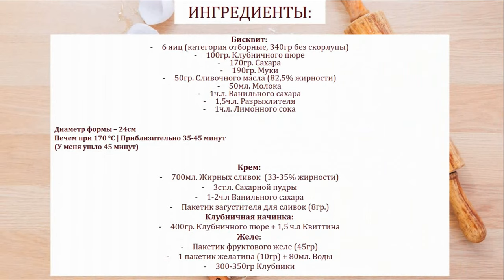Мега клубничный торт | Простой рецепт | Рецепт клубничного торта | Strawberry cake recipe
ИНГРЕДИЕНТЫ

Бисквит:
6 яиц (категория отборные, 340гр без скорлупы)
100гр. Клубничного пюре
170гр. Сахара
190гр. Муки
50гр. Сливочного масла (82,5% жирности)
50мл. Молока
1ч.л. Ванильного сахара
1,5ч.л. Разрыхлителя
1ч.л. Лимонного сока

Диаметр формы – 24см
Печем при 170 °C | Приблизительно 35-45 минут
(У меня ушло 45 минут)

Крем:
700мл. Жирных сливок  (33-35% жирности)
3ст.л. Сахарной пудры
1-2ч.л Ванильного сахара
Пакетик загустителя для сливок (8гр.)
Клубничная начинка:
400гр. Клубничного пюре + 1,5 ч.л Квиттина
Желе:
Пакетик фруктового желе (45гр)
1 пакетик желатина (10гр) + 80мл. Воды
300-350гр Клубники

ENG

INGREDIENTS

Biscuit:
6 eggs (selected category, 340g without shell)
100gr. Strawberry puree
170gr. Sugar
190gr. Flour
50gr. Butter (82.5% fat)
50 ml. Milk
1 tsp Vanilla sugar
1.5 tsp. Baking powder
1 tsp Lemon juice

Mold diameter - 24cm
Bake at 170 ° C | Approximately 35-45 minutes
(It took me 45 minutes)

Cream:
700 ml. Heavy cream (33-35% fat)
3 tbsp Powdered sugar
1-2 tsp Vanilla sugar
Sachet of thickener for cream (8g.)
Strawberry filling:
400gr. Strawberry puree + 1.5 tsp Quittin
Jelly:
Fruit jelly bag (45g)
1 sachet of gelatin (10gr) + 80ml. Water
300-350g Strawberries